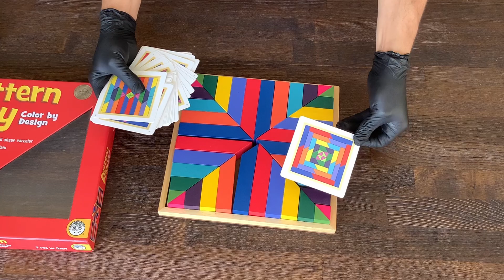How to Play Pattern Play | Pattern Play Akıl Oyunu nasıl oynanır? | Mindware Pattern Play!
► Pattern Play is a pattern game that both preschool children and school age children can play easily. This game teaches children symmetry, images and fraction numbers skills. Along with the auxiliary cards, while the skill of ordering and shape is formed, at the same time, the ability to look and decorate will also be formed. The different colors and sizes of the pieces contribute greatly to the development of visual perception. Every application requires a new plan and goal.

The versatile game Pattern Game is a game for understanding mathematical concepts such as ordering, matching, harmony and fractions. Kids can create colorful patterns with these high quality blocks.